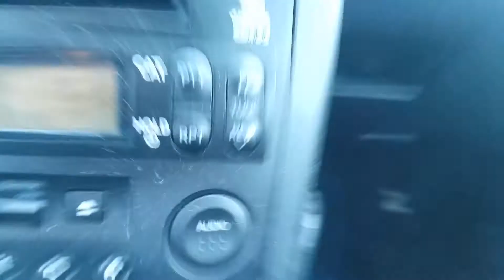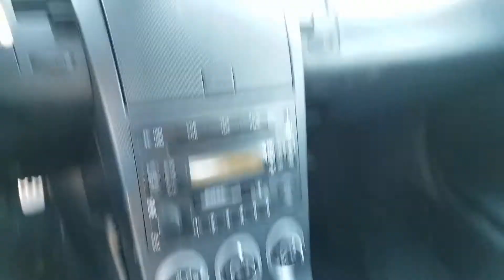5 Things I HATE About my 350Z!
In this video I talk about all the things that I hate about my 350Z!  All in all though, I love this thing to death.  You can look forward to my next video, 5 reasons I love my 350Z!
Join the CarCultureNation today!
Hey guys! I'm just a regular guy who loves cars, motorcycles, pretty much anything with an engine, projects, friends, food (lolz) etc. I'm fortunate to enjoy driving one of my favorite cars is the world, a 2004 Nissan 350Z on a daily basis. I really enjoy making videos about cars, car culture, builds, tours, reviews and so much more. Join the CarCultureNation today! :D